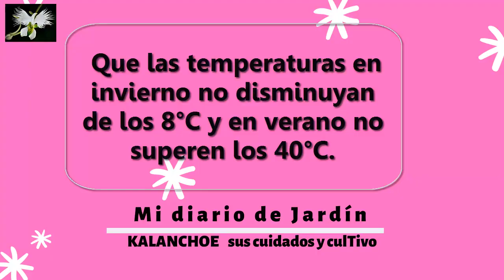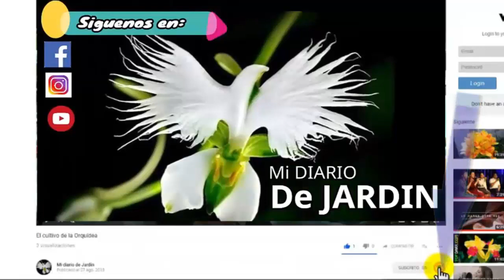kalanchoe blossfeldiana, cuidados y cultivo, mi diario de Jardín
para cultivar estas hermosas suculentas de tierra como plantas son las kalanchoe blossfeldiana debemos de considerar el tipo de kalanchoe que es, la kalanchoe blossfeldiana son las mas buscada por su hermosa floración ademas de que es fácil cultivarlas, lo primero es que debemos preparar un sustrato casero, conocer ademas sobre enfermedades de kalanchoe, para asi poder cuidar kalanchoe sin problemas, por ello en mi diario de jardin les mostramos como cuidar la planta kalanchoe blossfeldiana, espero que les guste.